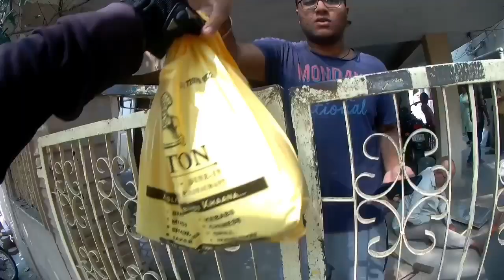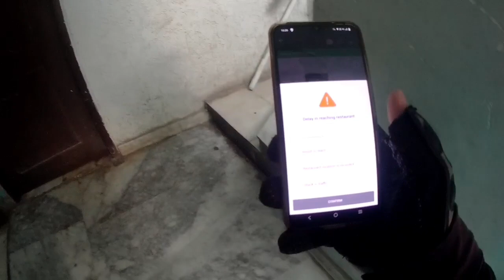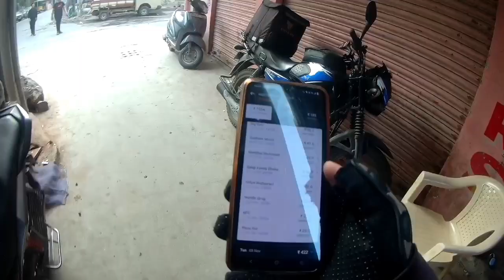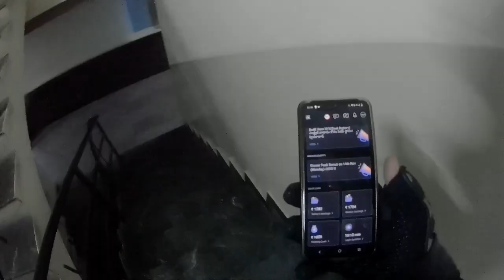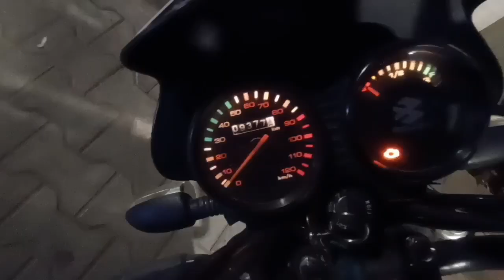Swiggy Sunday Full Day Live Earnings💲@swiggydeliverypartners3096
My MotoVlogging Setup👇

My Camera 📷
My Mic 🎤

My Helmet

My Mask